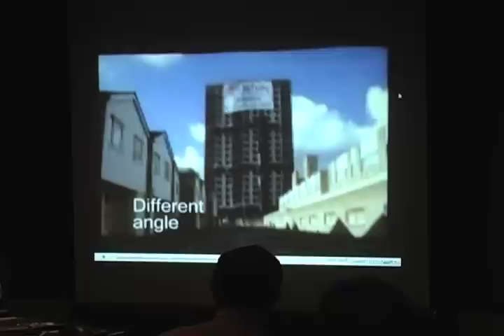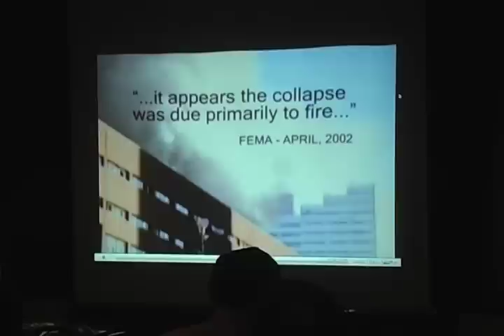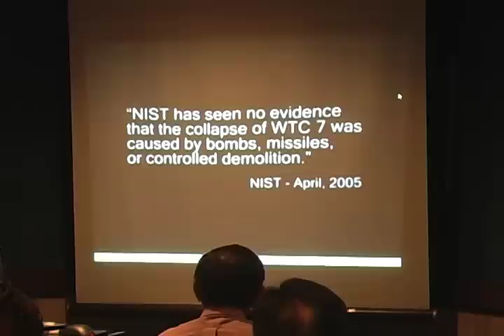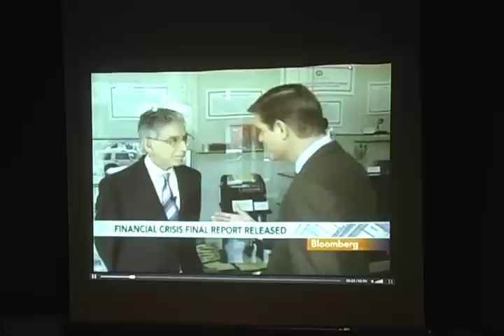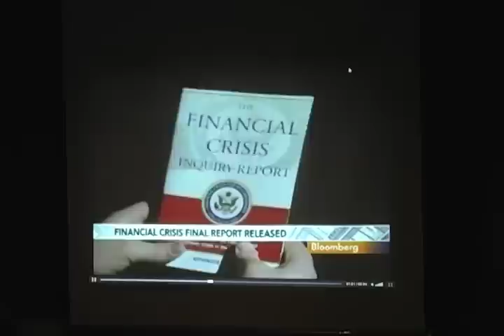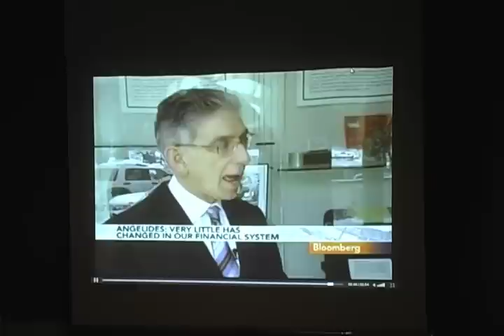Paul Zarembka - What Underlies Our Current Economic Crisis?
Paul Zarembka will discuss the pattern of economic conflict in the United States since the 'New Deal'.

The Depression and worker struggles led to certain significant restrictions on full employer freedom on hiring workers: the NIRA of 1935 (preceded by Section 7 of the NIRA of 1933) and the FLSA of 1938. The acts themselves were often unsustained in practice by the Roosevelt administration, but offered reference points for worker demands. Nevertheless, there were forces that actively considered a coup d'état against Roosevelt and should remind us that such forces are ever-present.  Noting Eisenhower's military-industrial complex warning, this presentation will sustain an argument that such extremist forces have been progressively embolden, first when they successfully engineered JFK's assassination - after his administration's defiance of major military and industrial interests - through 2000 election fraud, 9-11, and then the 2008-09 financial crisis conditioning present claims of budgetary crises throughout the country. The principal mechanism has been well labeled "Shock Capitalism", an extremist strategy of conquest of the populist. Understanding what is happening
becomes an antidote to its effectiveness.